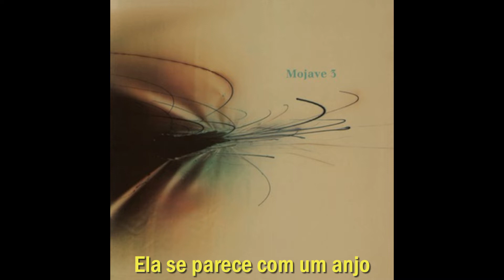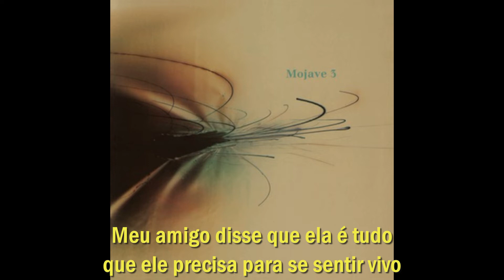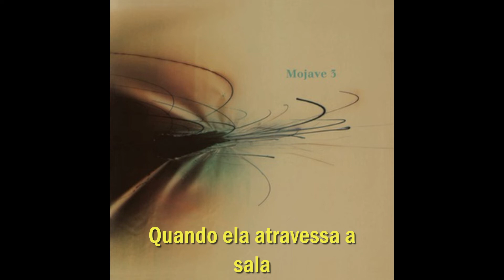Love Songs on the Radio - Mojave 3 Legendado PT-BR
Artista: Mojave 3
Álbum: Ask Me Tomorrow
Data de lançamento: 1995